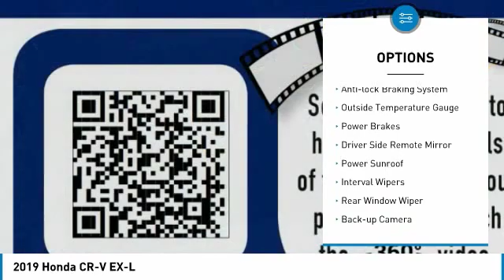2019 Honda CR-V EX-L New H48368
Don't miss this 2019 Honda CR-V. It's equipped with great features. You'll want to take this Vehicle home. Make a great choice today.